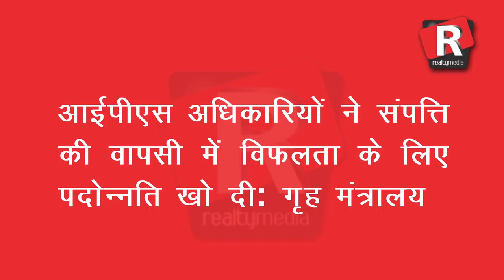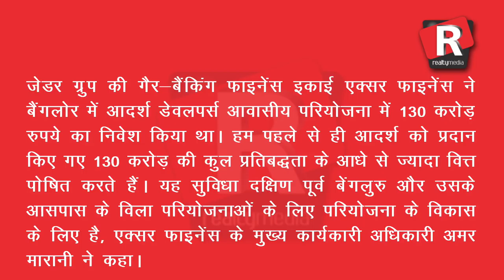Superfast News Top 5